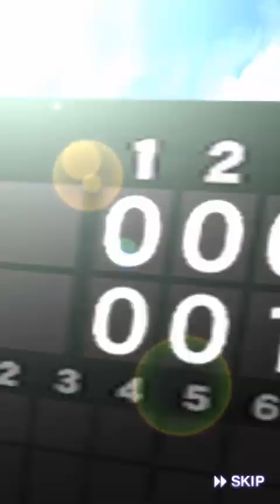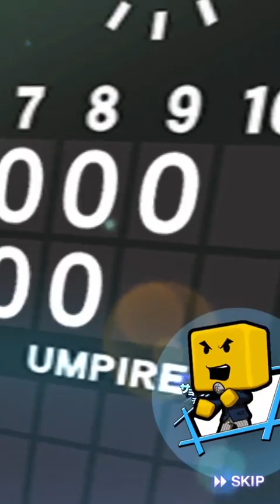【プロスピA】衝撃の100連…プロスピセレクション第2弾登場！豪華ラインナップ！今回も一気に100連ガチャ！！【プロ野球スピリッツA】【CLAY】#615